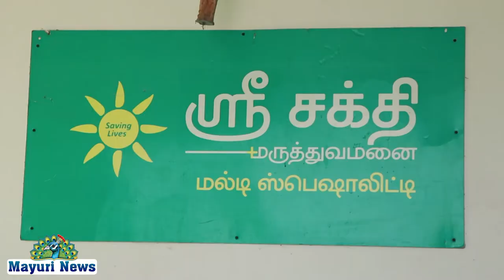SAKTHI HOSPITAL | சக்தி | உலக மகளிர் தினம் | பெண்களுக்கான சிறப்பு மருத்துவ முகாம் பரிசோதனை | MAYURI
உலக மகளிர் தினத்தை முன்னிட்டு நெல்லை புதிய பேருந்து நிலையம் செல்லும் வழியில் சக்தி மருத்துவமனை அமைந்துள்ளது இதில் லைப் இன்சூரன்ஸ் கார்ப்பரேஷன் ஆப் இந்தியா HDFC ஹெர்பல் ஹெல்த் கேர் ஆகியோரும் பெண்களுக்கான சிறப்பு மருத்துவ முகாம் பரிசோதனை மற்றும் ஆலோசனை முகாம் சிறப்பாக நடத்திட ரத்த அழுத்தம் சர்க்கரை நோய் மற்றும் மகளிர் நோய்க்கான ஆலோசனை உடல் எடை பருமன் குறித்து ஆலோசனைகள் வழங்கப்பட்டது மேலும் ஸ்ரீசக்தி மருத்துவ முகாமில் ஏராளமான பொதுமக்கள் கலந்து கொண்டு பயனடைந்தனர் நிகழ்ச்சியில் பொது மக்களுக்கு தேவையான மருத்துவ ஆலோசனைகளை ஸ்ரீ சக்தி மருத்துவமனை மகளிர் மற்றும் மகப்பேறு மருத்துவர் சுமதி வழங்கினார் ஆர்த்தோ டாக்டர் வெங்கடேஷ் பாபு மற்றும் சக்தி மருத்துவமனை செவிலியர்கள் எச்டிஎஃப்சி ஹேர்பல் ஊழியர்கள் பலர் கலந்து கொண்டனர் ஸ்ரீ சக்தி மருத்துவமனை டாக்டர் சுமதி அவர்கள் அளித்த சிறப்பு பேட்டியில் காண்ட வசுமதி இப்போது உள்ள மகளிர் மற்றும் மகப்பேறு மருத்துவ நிபுணராக எம்பிபிஎஸ்

Shakti Hospital is located on the way to the new bus stand on the eve of World Women's Day. Dr. Sakthi Hospital Gynecologist and Gynecologist Sumathi provided medical advice to the general public. Ortho Dr. Venkatesh Babu and Shakti Hospital Nurses HDFC Herbal staff were present. And MBBS as an obstetrician